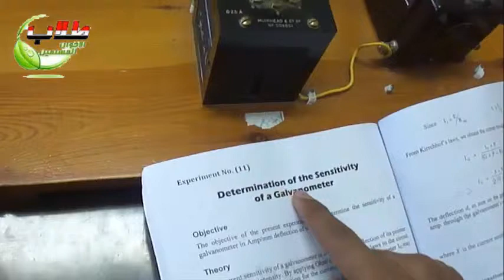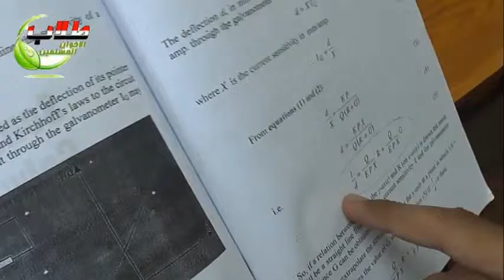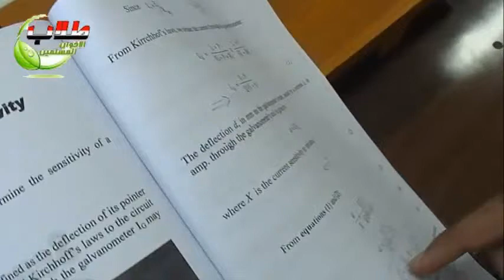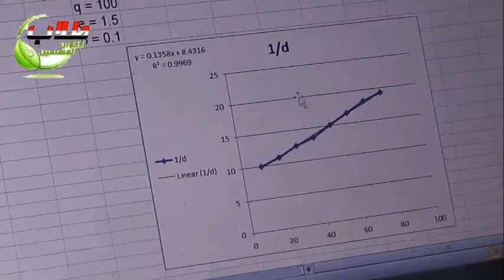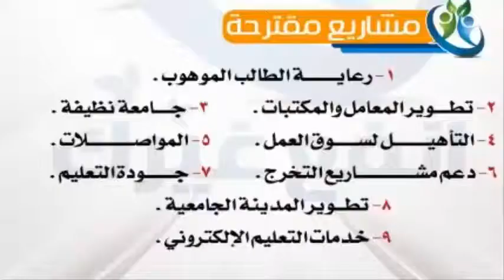11- Determination of the Sensitivity of a Galvanometer